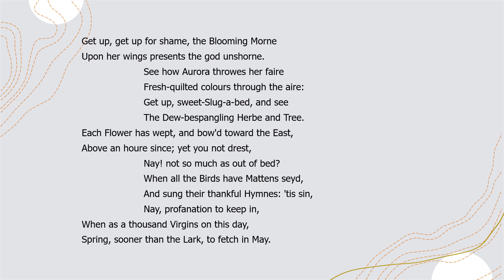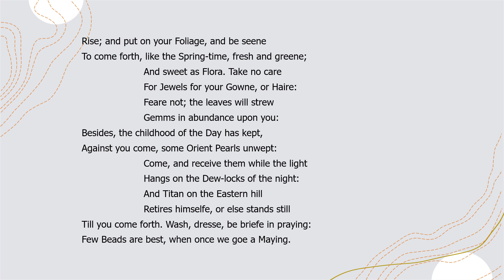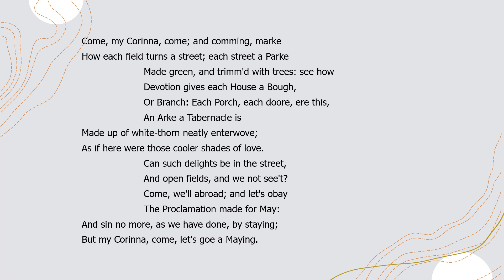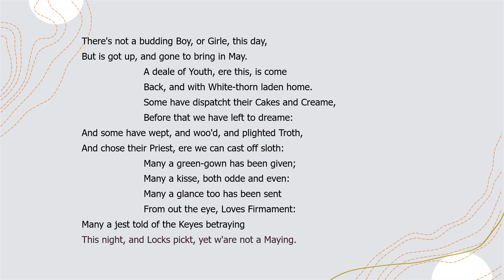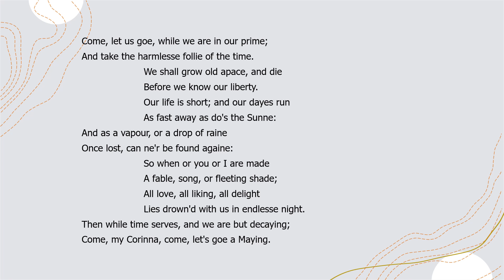Corinna's Going A Maying by Robert Herrick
"Corinna's Going A Maying"  by Robert Herrick a read aloud with the text.